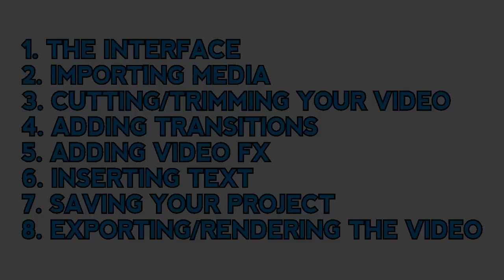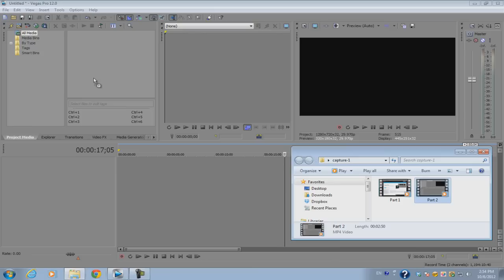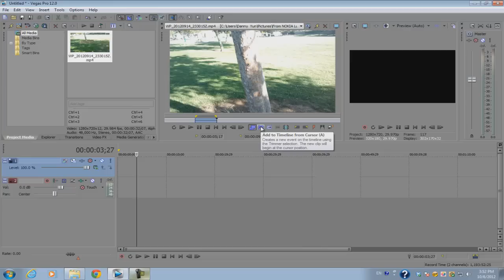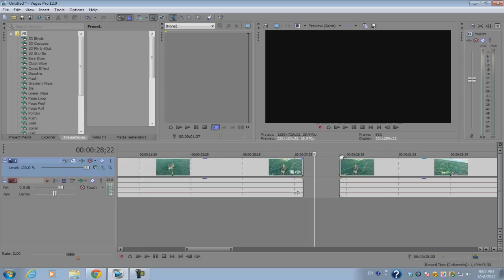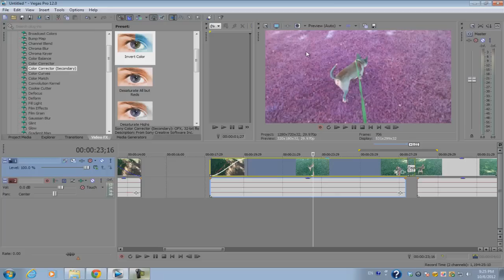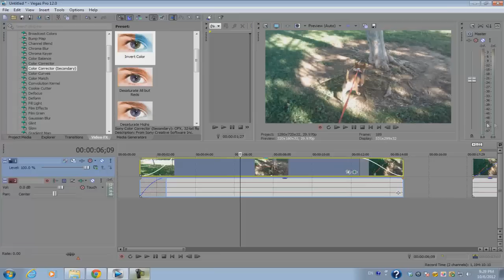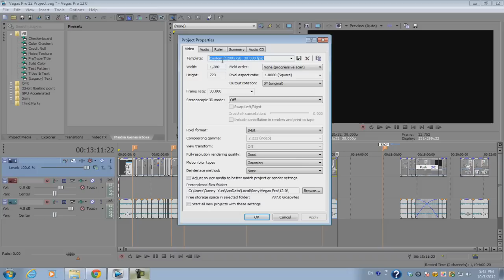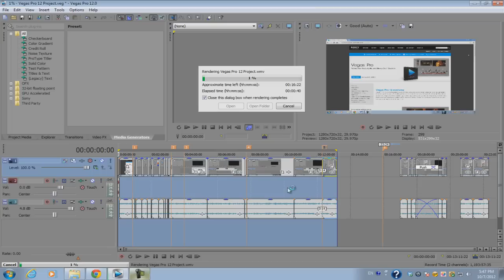Sony Vegas Pro 13: Beginner's Tutorial [NEW]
This a very long video, and it's replacing the beginner's tutorial I made for Vegas Pro 11 last year. But I thought I should introduce this program with an in-depth/easy-to-follow tutorial for people who are new to using Vegas Pro software. To make this guide organized, I separated this video into different sections so that its easier for the viewers to follow along.

In this introductory video, I'll be talking about the interface of Vegas Pro 12, how to trim a video, adding transitions, adding video fx, exporting your video etc. There's nothing too advanced to learn about in this video, I just explain and go through some of the basics.

Over the next few weeks, I'm going to be uploading tutorials that go over some of the small and big features of Vegas Pro 12, some advanced, some simple.

If you've learned a lot just from watching this video, please help me out in return by liking, comment, and sharing this video with your friends. A like, and a comment goes a long way!

[Got a question? Ask in the comments down below and either I or someone knowledge about the program will answer your question!]